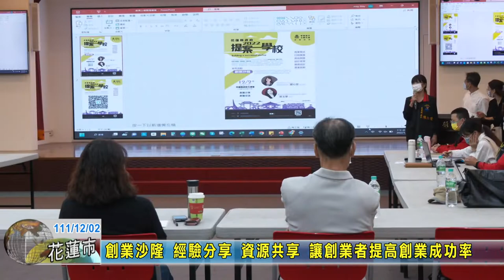20221202 02 創業沙隆 經驗分享